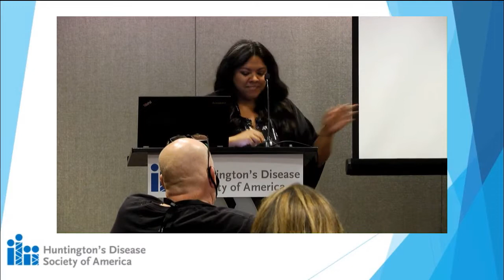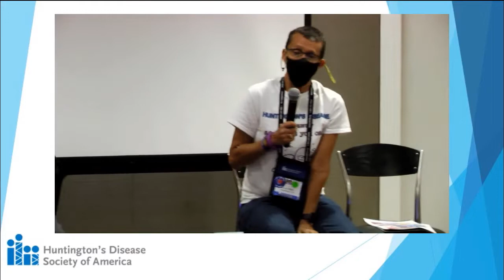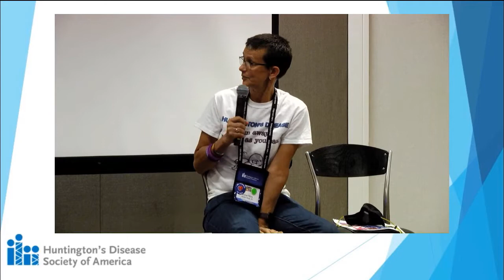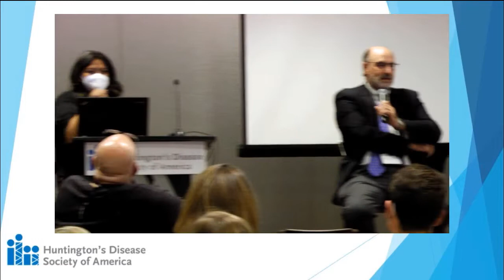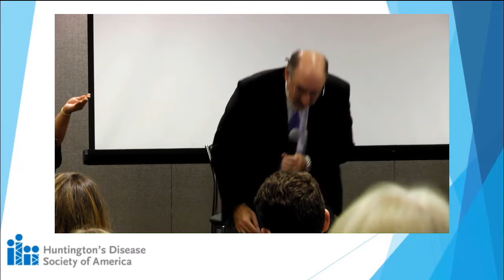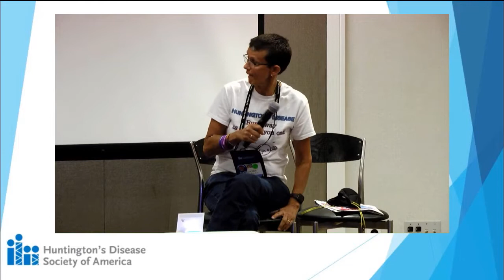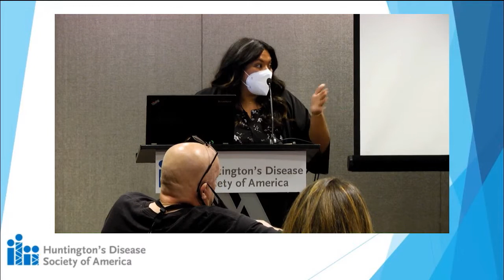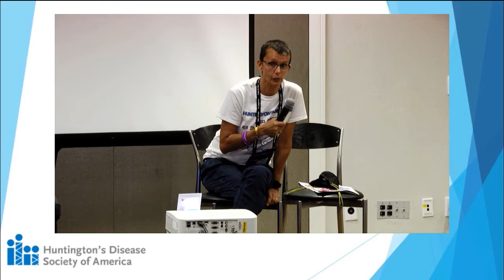I Wish I Knew Then What I Know Now (Part 1) | 37th Annual